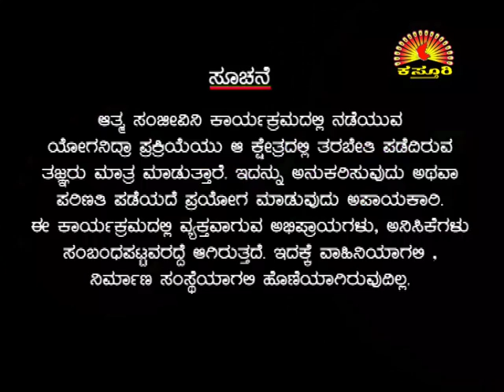Dr. MANJUNATHA SHASTRY KASTURI TV ZEE KANNADA JANMA JANMANTHARA ATMA SANJEEVINI Epi 175 05 07 16